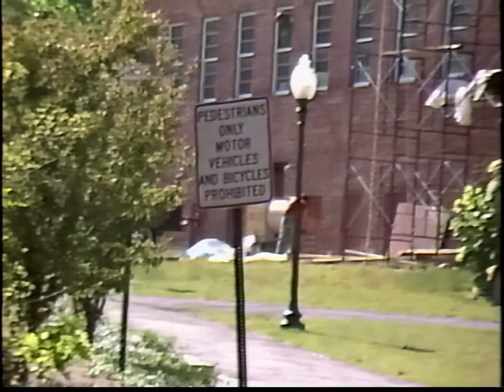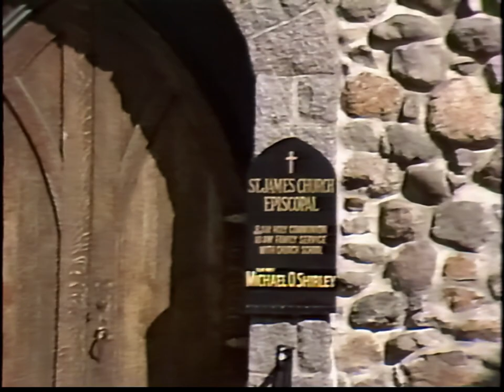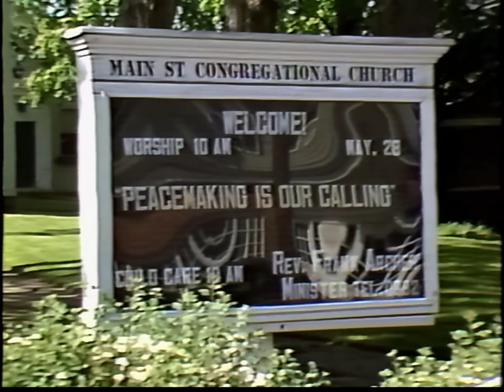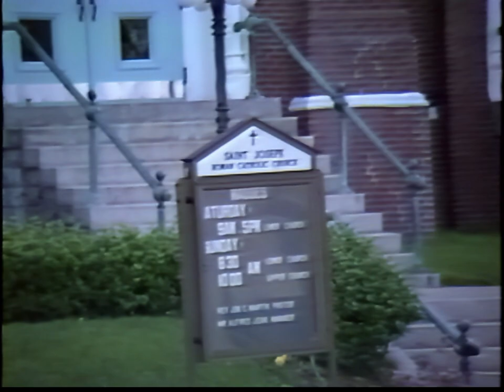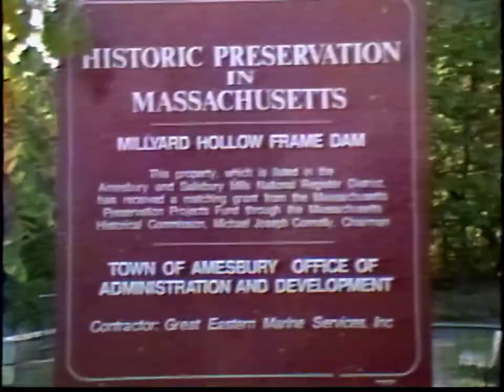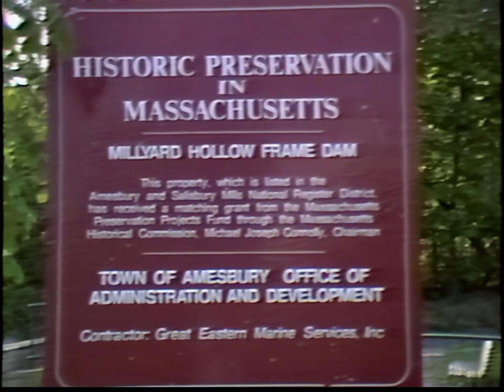Downtown Amesbury, Massachusetts — May 1989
B-roll of downtown Amesbury, Massachusetts in May 1989.
Videotaped by Frank Gurczak.